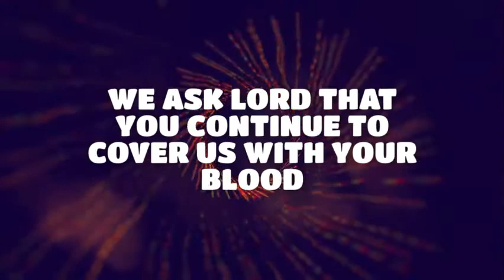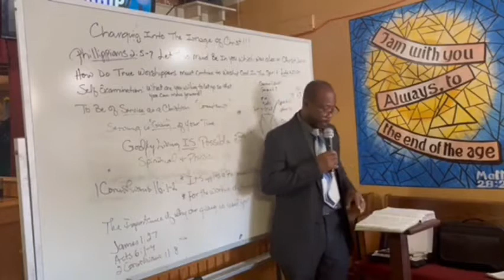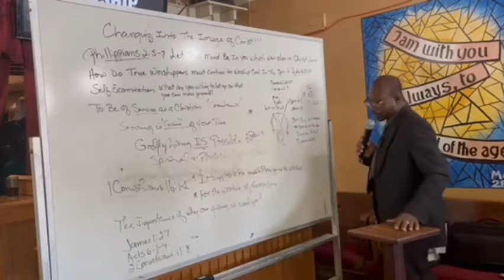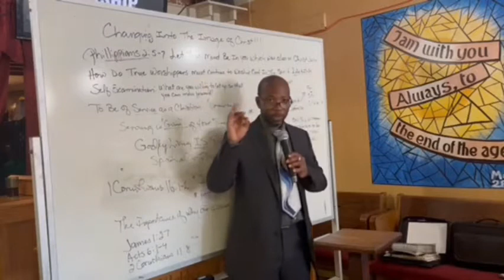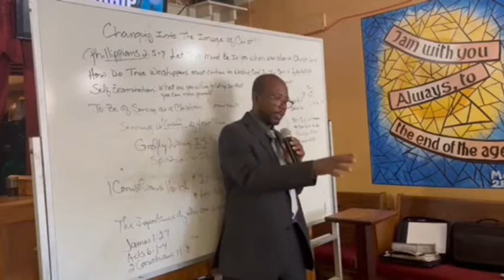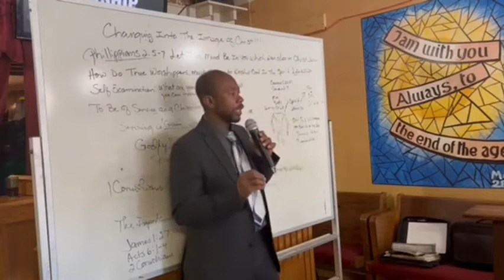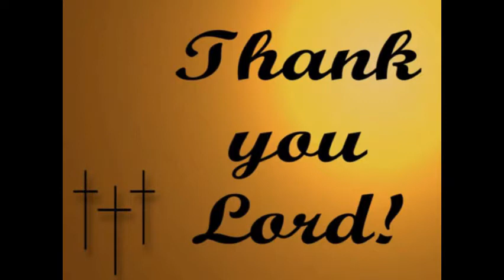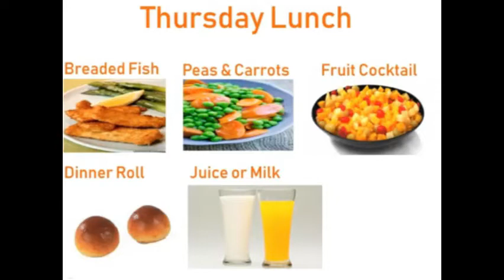Nov 19th full class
Rayfield Virtual School